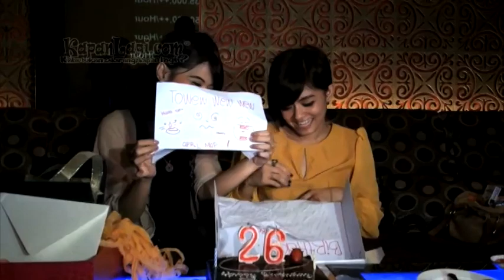Horee.. Ulang Tahun, Tika T2 Dapat Sandal Jepit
Kamis (5/4), menjadi hari bahagia bagi Kartika Yudia Ramlan, atau yang lebih dikenal Tika. Personel dua vokal T2 ini, merayakan hari ulang tahunnya bersama suami, Tiwi T2 dan para sahabat. Lantas, kejutan apa yang didapat Tika di hari ulang tahunnya? Yuk, simak videonya hanya di KapanLagi!